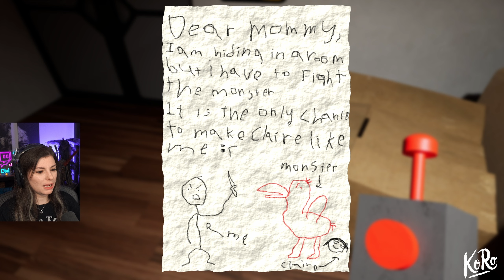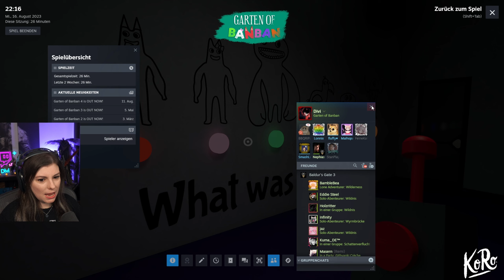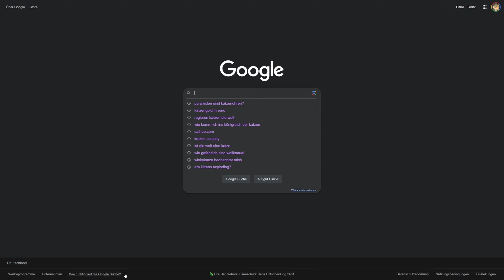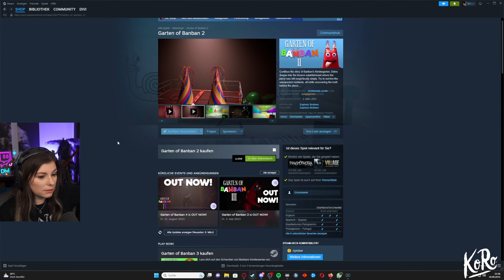KINDERGARTEN des GRAUENS! 😳 - Horror in Garten of Banban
Ich habe ein kleines, nicht ganz so niedliches Horrorspiel aufgenommen, das mir echt sehr viel mehr abverlangt hat, als ich gedacht hätte :D
Ich meine, wer hätte ahnen können, dass ein Kindergarten SO gruselig sein kann!